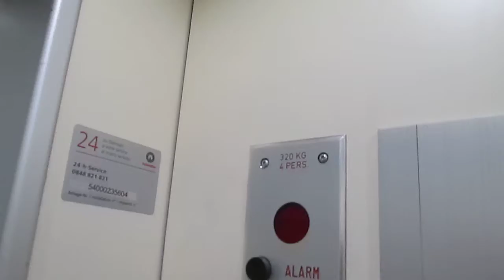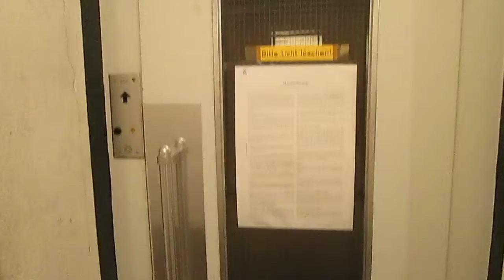Lift Schindler @ Neustrasse 2, Romanshorm Switzerland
Ecco di seguito le caratteristiche tecniche/Following technical informations:
-Marca/Brand: Schindler
-Azionamento/Type: Elettrico, a funi/Traction
-Capacità/Capacity: 320 KG / 4 Pers.
-Piani serviti/Floors served: 10(K,E,1,2,3,4,5,6,7,8)
-Posizione locale macchine/Position of machine room: sopra all'8° piano/above 8° floor